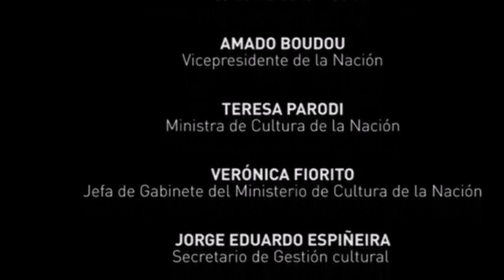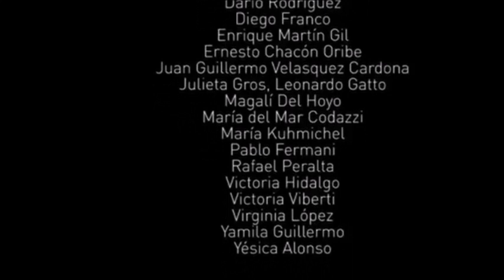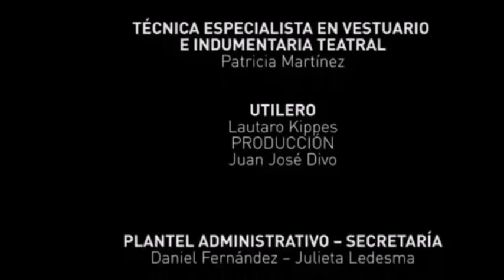México 564 Ficciones imprecisas de algo que fue y nunca comenzó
Escena de Yamila Guillermo, Diego Franco y Leo Gatto
Obra México 564 Ficciones imprecisas de algo que fue y nunca comenzó
de Daniel Payero Zaragoza
por la Compañía Nacional de Danza Contemporánea

"MÉXICO 564 - Ficciones imprecisas de algo que fue y nunca comenzó" "Fingir no es proponer engaños, es elaborar estructuras inteligibles. La poesía no tiene que rendir cuentas sobre la "verdad" de lo que ella dice, porque en principio, está hecha no de imágenes o de enunciados, sino de ficciones, es decir de arreglos entre los actos" (J. Ranciêre. El reparto de lo sensible) Idea y Dirección: Daniel Payero Zaragoza Asistentes de Dirección: Yamila Guillermo - Victoria Hidalgo Intérpretes: Pablo Fermani - Diego Franco - Leonardo Gatto - Yamila Guillermo - Victoria Hidalgo- Ernesto Chacón Oribe- Juan Gonzalez-Rafael Peralta - Música: Carlos Guastavino. / "Diez cantos populares para piano" "La rosa y el suelo" Diseño Sonoro: Federico Spinelli y Daniel Payero Duración: 45 minutos aprox.